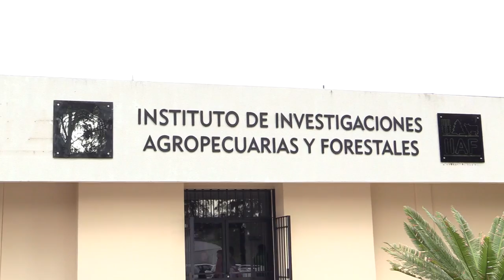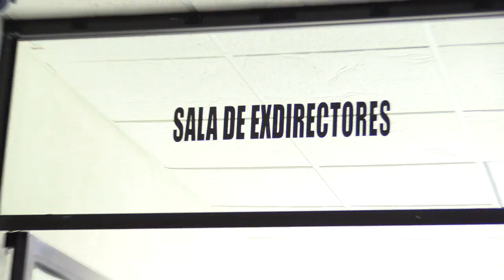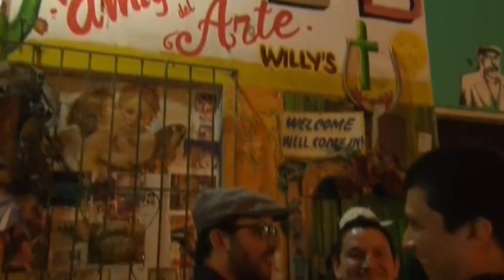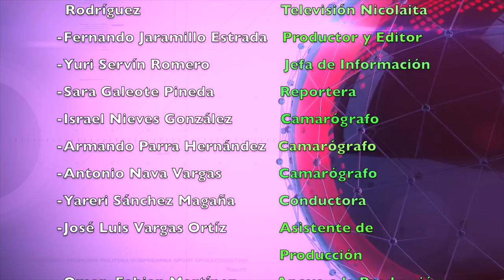LOS NICOLAITAS 15 DE JULIO 2017